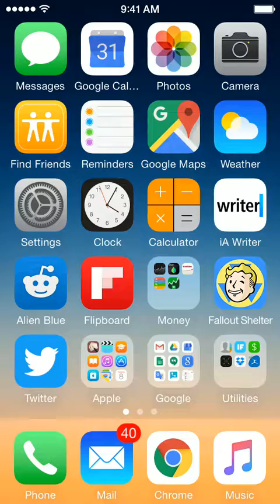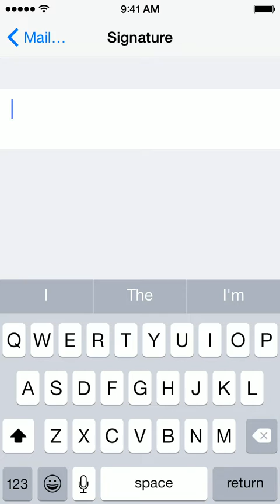How to Change the iPhone Email Signature from "Sent from my iPhone"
By default, your email signature will read "Sent from my iPhone", informing others of your preferred smartphone platform. Here's how to customize your email signature in the settings of the iPhone.